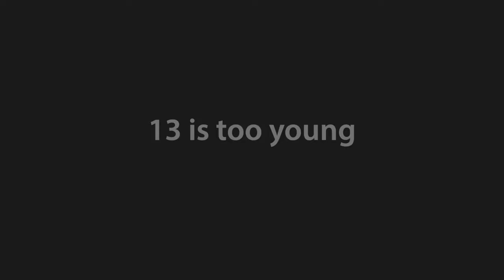Married at 13 | Anuradha’s story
13 is too young to be a bride. Join the movement to help sponsor 1000 girls by October 31st.